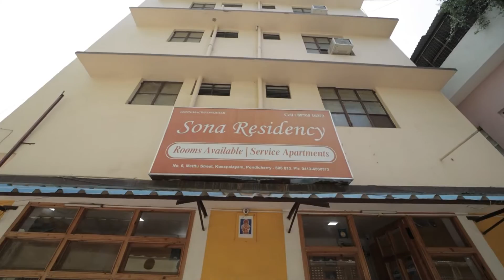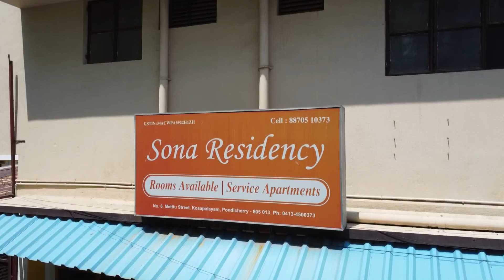Sona Residency | Best Hotel in Pondicherry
Sona Residency in Pondicherry offers comfortable stay to its patrons. Sharing close proximity from Promenade beach (3 km), this budget property offers a 24-hour front desk within the premises. This accommodation in Pondicherry has 14 well-appointed rooms within its 2 floors. In-room amenities are air-conditioner, fan, television, wardrobe and an attached bathroom with hot water supply. Some of conveniences offered at this property include security, elevator, internet access and parking. Guests can also avail laundry and room service(limited-hour) at Sona Residency. This Pondicherry property has an in-house restaurant within the premises. Places of interests are Rock Beach (3 km), War Memorial (3 km) and Puducherry Museum (2 km). Travel hubs are Puducherry Railway Station (2 km) and Pondicherry Bus Main Station (2 km). Puducherry Airport (4 km) is the closest airport to the property. This budget property in Pondicherry is known for its great location and comfortable accommodation in the vicinity.

 @DESTINATIONS HOTELS FOOD